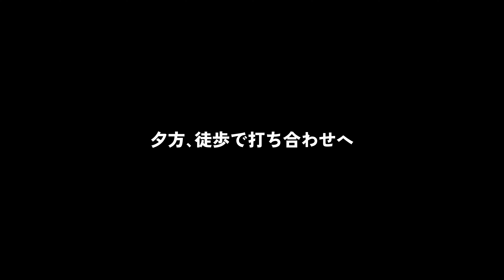「Action4の夜間撮影設定を見直してみました」あるものでまかなう日記 DAY47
結論としては、アクションカメラはオート設定が良さそうです……
でもきれいに撮れるようになってうれしい。
低照度モードはまだ試してないので、改めて実験します。

撮影：osmoaction4